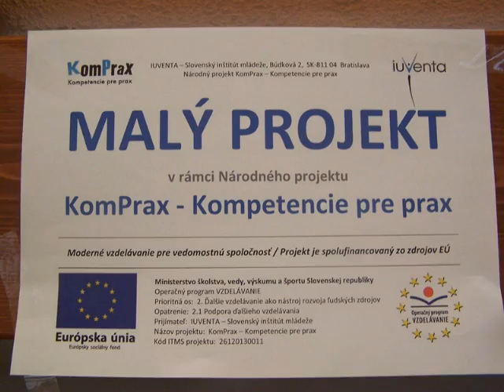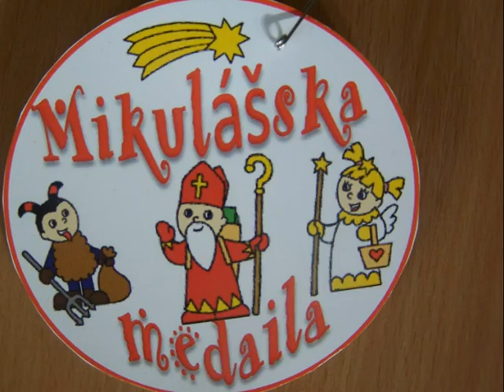Mikulášske aktivity - komprax